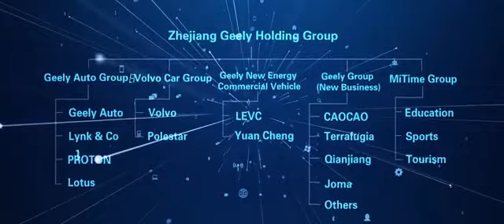Geely Moves Up 76 Places In 2018 Global Fortune 500!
With revenues on 2017 reaching US$41.1billion, the Zhejiang Geely Holding Group has risen to 267th place in the Fortune Global 500. It is the 7th consecutive year that the company has been featured in the ranking. Check out the video to see what the company is involved in!